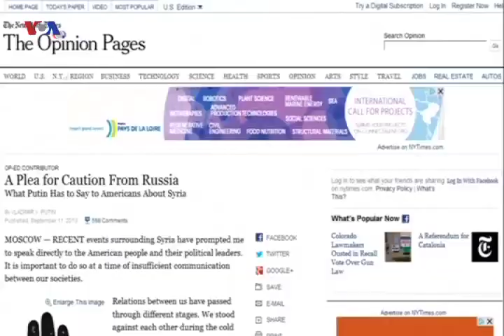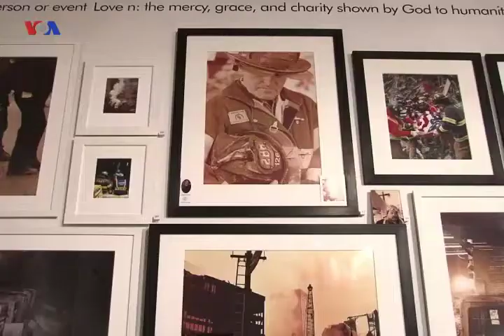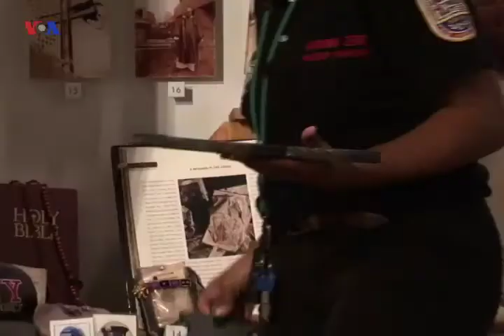Lihehgihandina Kurdan 72